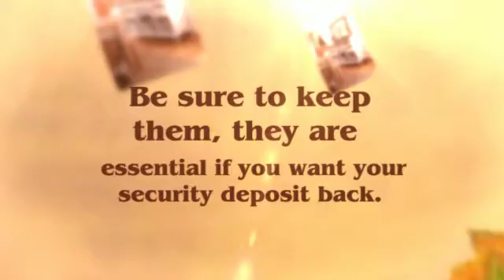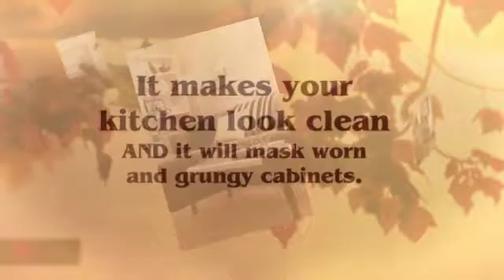HomePointe Property Management - The 10 Commandments of Rental Décor Part One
"The place to be" since 1983. HomePointe is "The place to be" for property management for Houses, Duplexes, Condominium, Apartments, Retail and Office Space. DRE Lic No. 01227502